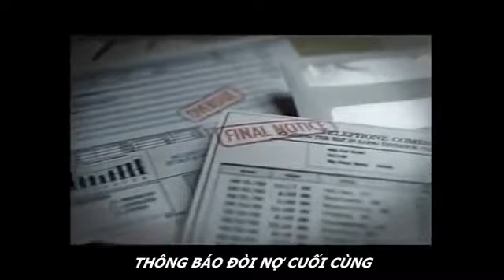Phép lạ mỗi ngày (Christmas Miracle)